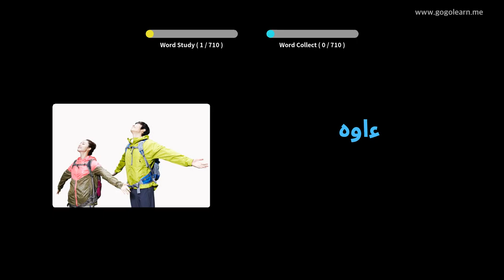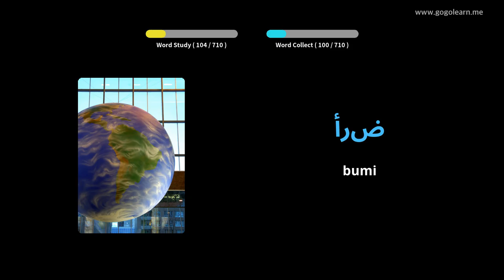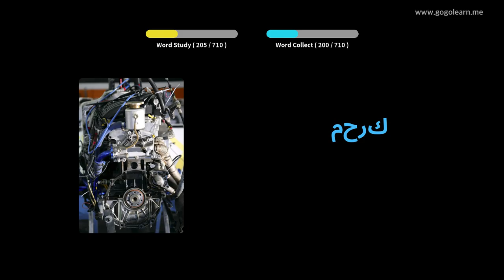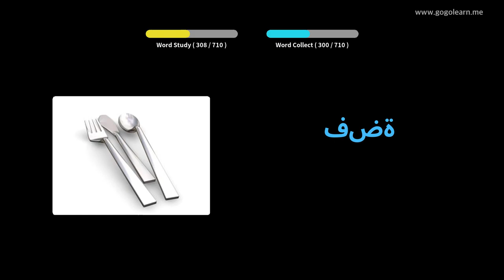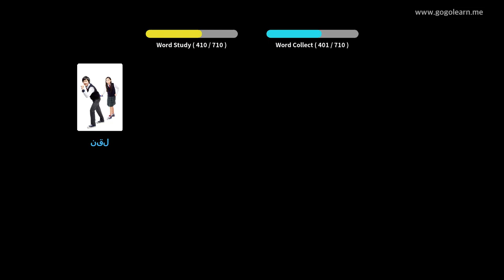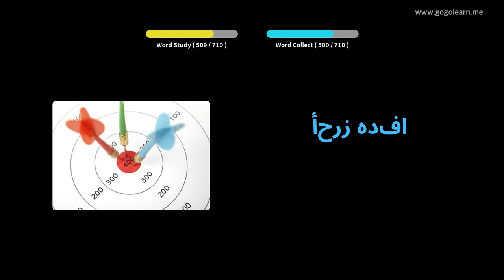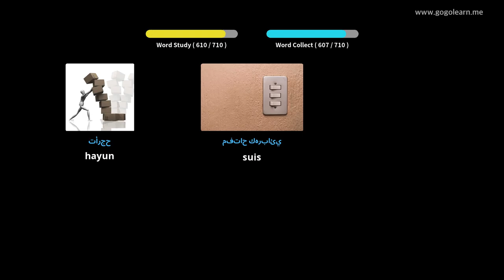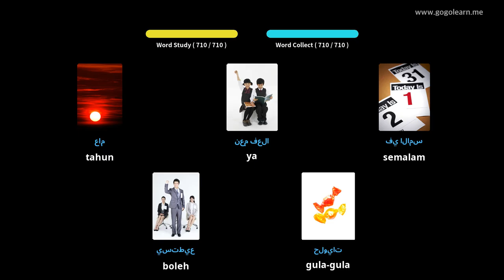Kanak-kanak kosakata Arab | Golearn